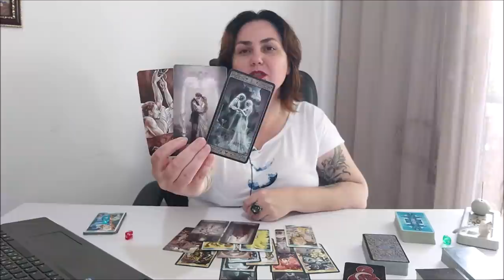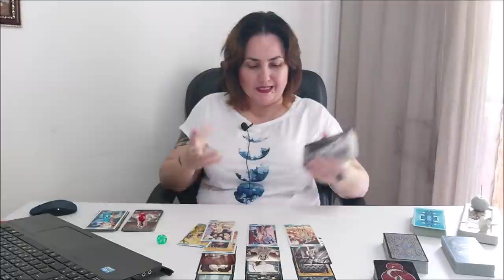Какие энергии сейчас рядом с вами? Как влияют, чего хотят?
Тайм коды:
00:00 - приветствие
1:46 - голубой камешек
23:54 - красный камешек
47:02 - зеленый камешек